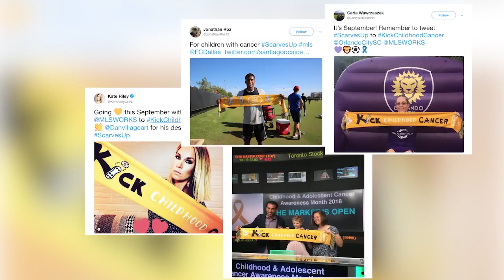Which young USMNT player are we most excited about?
Jillian and David sit down and look at the young MLSers that are going to be showcasing their skills under the bright lights of the national team. Check back every Wednesday for more This Week in MLS.